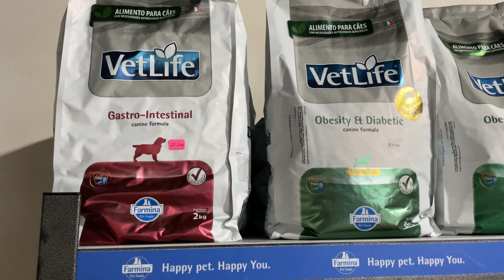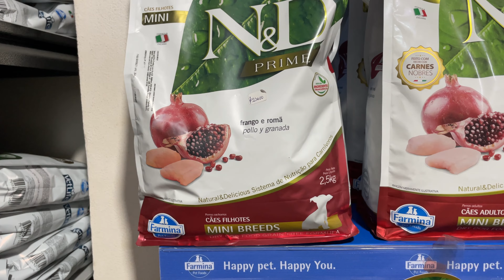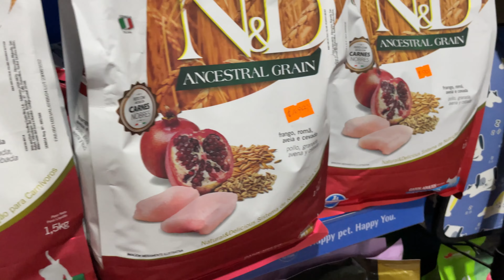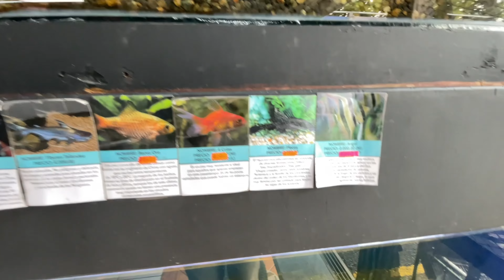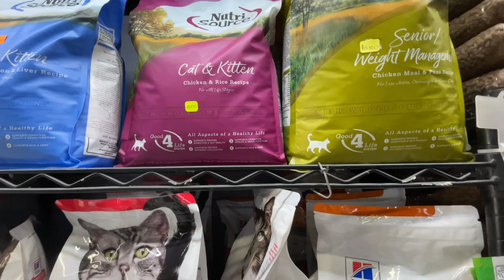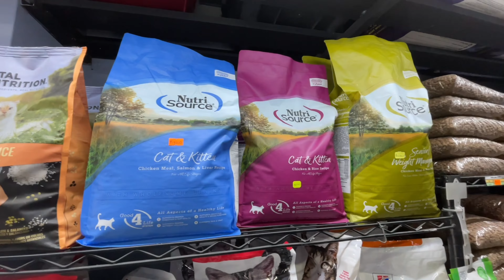VLOG: ПОЕЗДКА К ВЕТЕРИНАРУ! Клиники для животных в Коста-Рике.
Друзья!
В этом видео, мы вам покажем ветеринарную клинику, в которой мы обслуживаем Камиллу и Боню уже год. Расскажем вам о процедурах, ценах на услуги в клинике и обязательно покажем ассортимент и цены на товары для животных.
Оставайтесь с нами! Дальше будет еще интересней!
Команда канала 2+2 Коста-Рика!